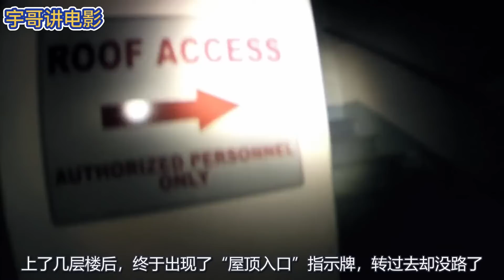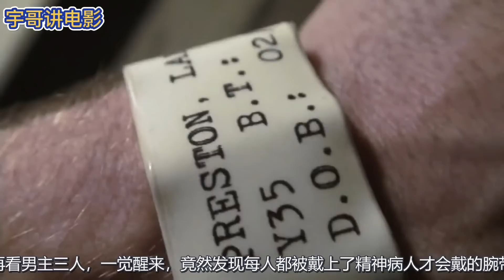据说曾吓死过人的恐怖片，因画面太过真实，很多人以为是真的……《墓地邂逅》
宇哥快要撐不下去、被迫轉型或轉行了，需要你們的支持！
希望大家能幫忙“點贊”、“分享”、“評論”，否則你們可能再也看不到我解說的電影了，謝謝你們！